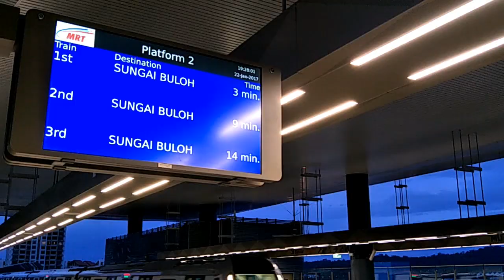MRT Malaysia Train Ride 2017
MRT Malaysia Train Ride in 2017. This new MRT Sungai Buloh to Kajang Line will be fully operational in July or August 2017. Currently, the MRT train operates phase 1 from Sungai Buloh to Semantan in Damansara Heights.

Personally, I hardly take the public trains but this time, the MRT has built stations in the Mutiara Damansara area which has made traveling to KL much easier. Many are waiting July for the full line to be operational.

To go to KL Sentral, you need to exit at Pusat Bandar Damansara Station and take the MRT Feeder Bus T819. Come July or August, Phase 2 will be opened from Semantan Station to Kajang.

MRT Malaysia Train Ride 2017 Video shot and edited by;
David Hogan Jr of MalaysiaAsia